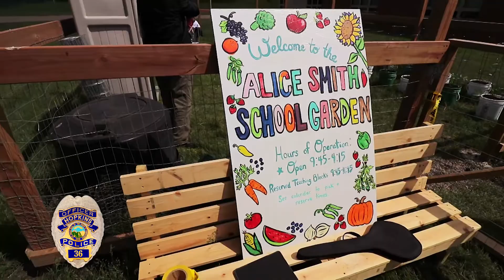2017 Hopkins Police Department